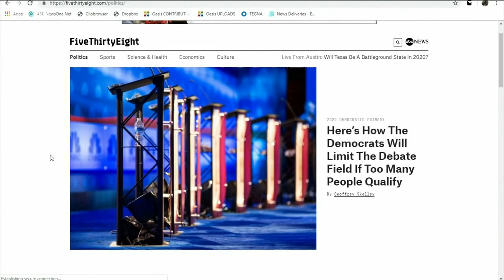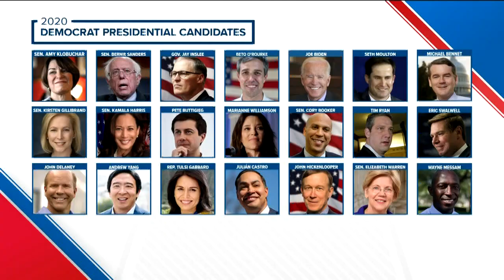Texas This Week: FiveThirtyEight's Nate Silver & Clare Malone | KVUE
Nate Silver and Clare Malone of statistical analysis FiveThirtyEight sat down with Ashley Goudeau to discuss the 2020 election.